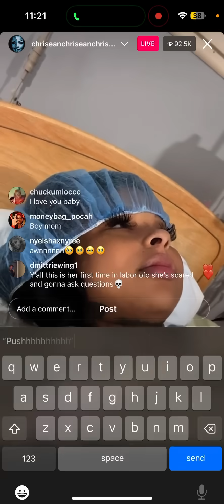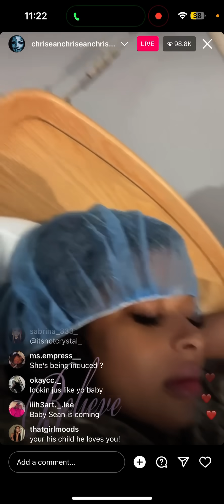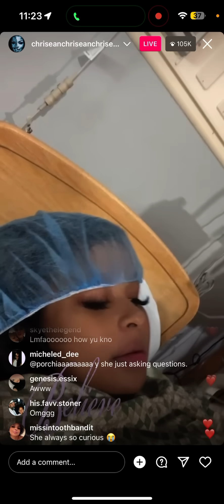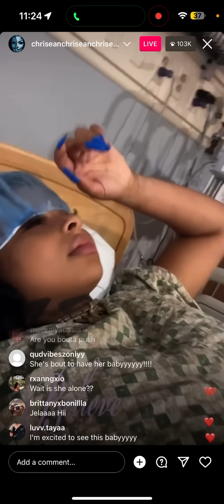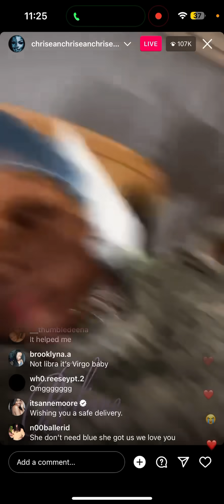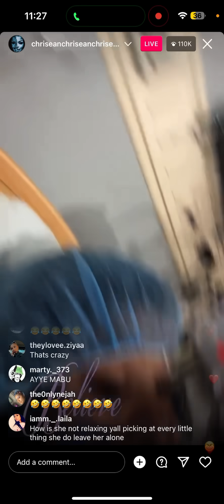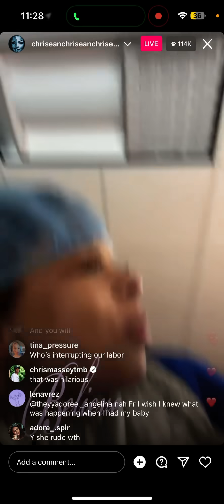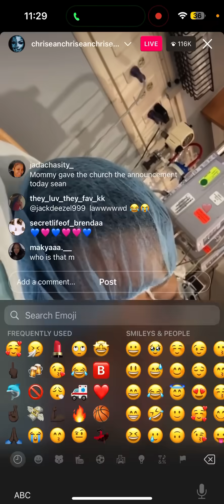Chrisean Rock Is Getting Induced For Labor On Instagram Live….She’s Currently 4cm Dilated 💙💙💙